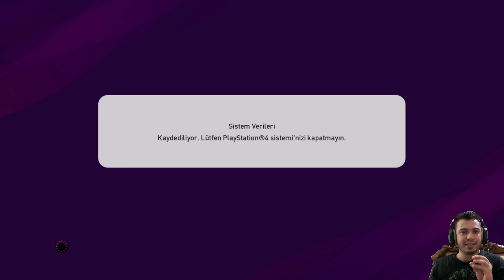19/19 MAÇINDA %70 ORANLI YUNAN GELDİ | PES 2020 MYCLUB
19/19 MAÇINDA %70 ORANLI YUNAN GELDİ | PES 2020 MYCLUB.

İÇİNİZDEN KOPAR DA BAĞIŞ YAPMAK İSTERSENİZ:

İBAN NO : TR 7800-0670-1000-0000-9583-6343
BANKA : YAPIKREDİ
HESAP İSMİ : SERDAR COŞAR

İNSTAGRAM İNDİRME

1478 VS 1048 ONLİNE KLASMAN MAÇI | ONLINE MATCH | PES 2018